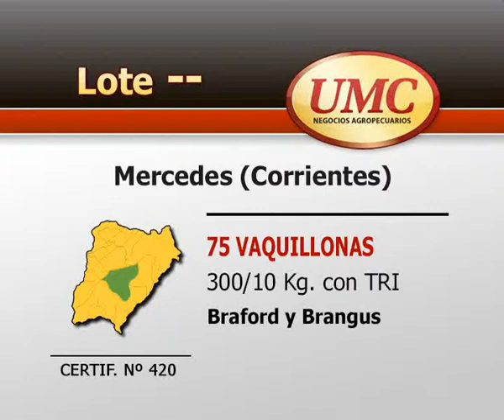12 11 13 certif 420